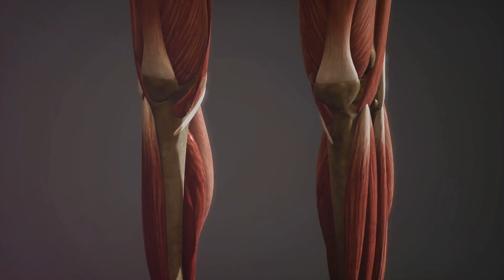How Quickly Do I Lose My Run Fitness?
Discover the intricate dance of maintaining and regaining running fitness in our latest deep dive! Uncover how muscles strengthen, heart efficiency boosts, and lung capacity increases with regular running, and explore what happens when you hit pause on your routine. I'll unpack the gradual loss of fitness from muscle atrophy to decreased VO2 max, and illuminate the path to recovery, demonstrating how muscles, heart, and lungs can regain their former glory through consistent training.

Learn about the role of oxygen and lactic acid in running, the impact of breaks on your body, and the mental challenges and rewards of sticking to your running goals. Plus, get inspired to view your fitness regime as a dynamic journey filled with highs and lows, rather than a fixed destination.

Whether you're a seasoned runner or just getting started, this video is packed with insights and motivation to keep you moving forward.

OUTLINE:
00:00:00 The Use-It-or-Lose-It World of Running
00:00:44 When Your Legs Go on Strike
00:01:21 Your Heart's Dramatic Slowdown
00:02:14 A Performance That Needs Practice
00:03:05 When Your Muscles Scream for Mercy
00:03:58 Staying Motivated When Your Body Protests
00:04:58 How Long Does It Take to Bounce Back?
00:05:43 Can You Really Lose It All?
00:06:26 Embrace the Quirks!
00:07:11 Join the Run Fitness Revolution!